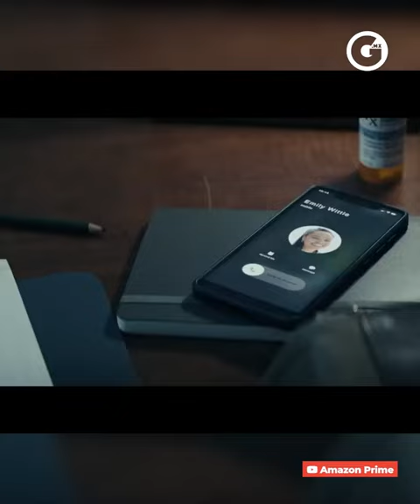¡Los mejores ESTRENOS de Febrero en Netflix DisneyPlus y PrimeVideo!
Estos son los 5 mejores estrenos en febrero de películas que podrás encontrar en streaming.